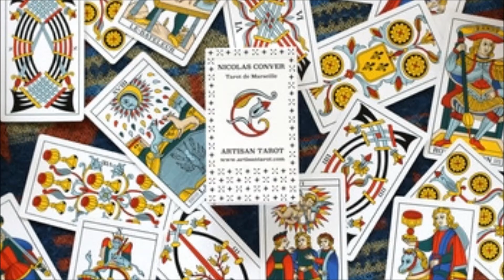Nicolas Conver Tarot Deck